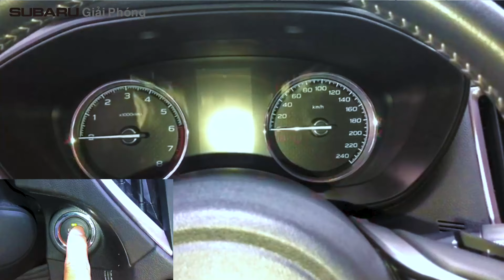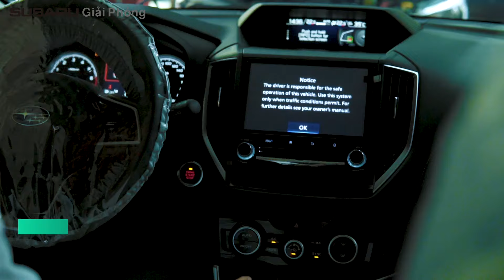HƯỚNG DẪN CÂU BÌNH ẮC QUY AN TOÀN VÀ ĐÚNG CÁCH TRÊN SUBARU FORESTER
📍 Ô tô để lâu không dùng, ắc quy sẽ tự xả điện. Thông thường ắc quy ô tô có tuổi thọ khoảng 100.000 km (hoặc 4 - 5 năm) vận hành. Tuy nhiên, ở điều kiện thực tế, ắc quy thường chỉ sử dụng được 2 - 3 năm vì nhiều yếu tố như thời tiết, thói quen sử dụng xe, chăm sóc bảo dưỡng…
📍 Khi gặp trường hợp xe bất ngờ hết điện trên đường, không phải người lái xe nào cũng biết cách để tự xử lý sự cố này..
📍 Câu bình ắc quy ô tô là cách thường được chủ xe sử dụng trong khi không có bộ kích bình ắc quy di động. Khi hết bình, tài xế có thể nhờ một xe khác gần đó hỗ trợ để câu bình. Điều kiện để hỗ trợ là bình của xe khác phải bằng hoặc lớn xe hết điện.
📍 Trong video hôm nay, CVDV Văn Đông của đại lý Subaru Giải Phóng xin được giới thiệu cho quý khách hàng cách câu bình ắc quy ô tô an toàn và chính xác nhất..
SUBARU GIẢI PHÓNG - Đại lý tiêu chuẩn 3S
Địa chỉ: Số 805A Giải Phóng, Giáp Bát, Hoàng Mai, Hà Nội